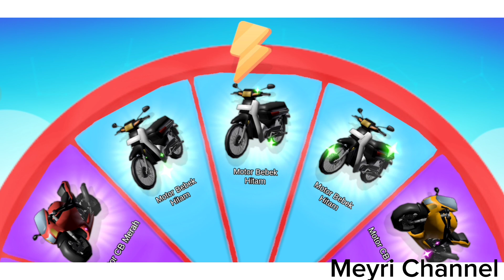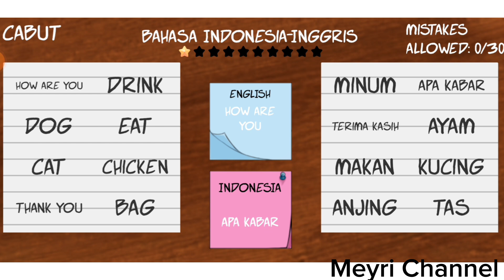Chapter 2✅ UCOK OVER POWER RAFAEL KETAR KETIR | Berandal Sekolah Full Version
Assalamualaikum halo semua, kembali lagi di Meyri Channel. Pada video kali ini saya melanjutkan game Berandal Sekolah full version dengan cerita chapter ke dua dimana Ucok dilatih oleh Pak G agar lebih kuat untuk melawan si ketua geng motor Rafael. Ternyata setelah menggunakan buff, Ucok jadi sangat kuat dalam dua kali serangan musuh langsung K.O. dan setelah pertandingan melawan Rafael, Ucok pun diangkat sebagai bos geng motor baru. Entah ini bug atau buff game berandal sekolah tapi Ucok jadi kuat banget wkwk. Kalau di video sebelumnya kita menabung buat beli motor, di video ini terwujud, kira-kira dapat motor apa ya Ucok... Penasaran? Tonton terus sampai habis

Tolong support saya dengan cara :
- Tonton video sampai habis tanpa skip
- Like, komen dan share
Support tambahan bisa lewat link ini.
Terima kasih banyak atas support nya guys

✉Email For Endorse/Business :
 ► nisatube75@ gmail [dot]com

Meyri Channel, Meyri TV, Meyri Nisa, Nisa Tube75, MeyriChannel, Meyri YouTube Channel
Meiri Channel, Meri Channel, Meiry Channel, Meri Channel,  Nisa TV, Nisa Channel, Khairunnisa, Mei, Mey

Bug di game Berandal Sekolah
Ucok join geng motor
Rafael kalah lawan ucok
ucok jadi bos geng motor
Ucok over power
Ucok mengalahkan rafael
Ucok dilatih Pak G
Game berandal sekolah full version chapter 2
Quest game berandalan sekolah
Main Game buatan Indonesia Berandal Sekolah Part 2
Berandal Sekolah Chapter 2 Tamat
Ucok diangkat jadi ketua geng motor
Ucok sekali tinju 1 juta power